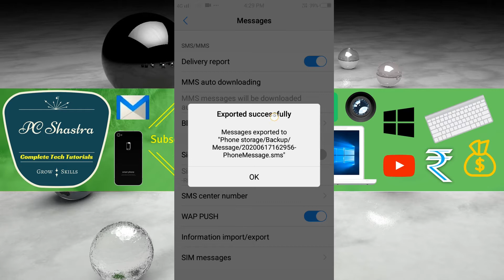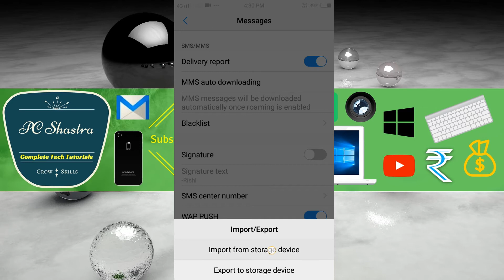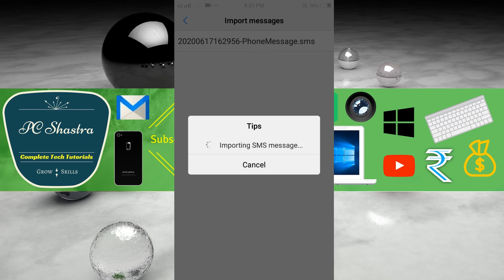How to Back up Messages to Storage in Vivo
How to Save Messages to Storage Device in Vivo Smartphone: There is import/export feature in Vivo android phone that helps you to save your messages in your phone storage. If accidentally deleted, you can import it.